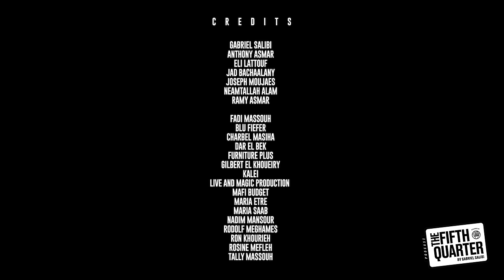Karim Ezzeddine | The Fifth Quarter Ep. 0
The Fifth Quarter, a podcast hosted by Gabriel Saliby NT and D1 Lebanese Basketball League Player, provides you with everything you need to stay in the loop, engaged, and entertained in the world of Lebanese Basketball.

Embark on a captivating journey with Karim Ezzeddine, a star in the world of Lebanese Basketball, as he takes you behind the scenes of his personal growth, unwavering mental approach to the game, and ambitious goals with the national team. In this exclusive podcast, witness the raw and unfiltered insights that go beyond the scores and highlights, delving into the heart and soul of a player dedicated to leaving an inedible mark on the court.